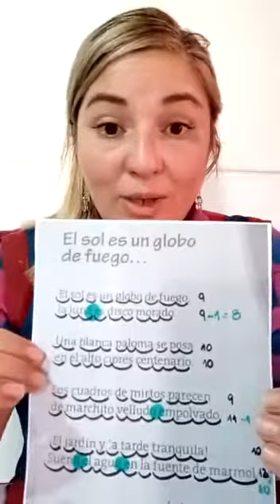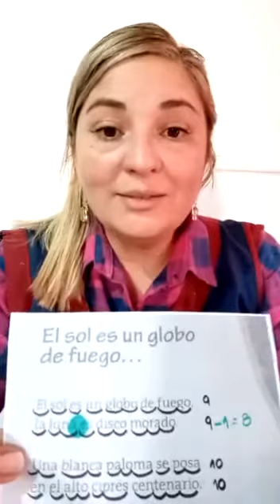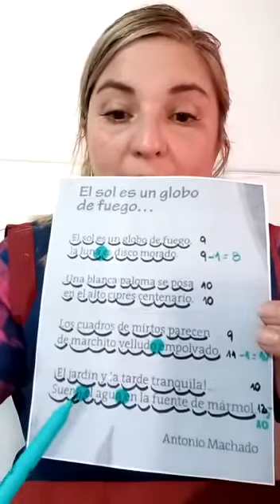Quinto grado / Prácticas del Lenguaje / Semana 24